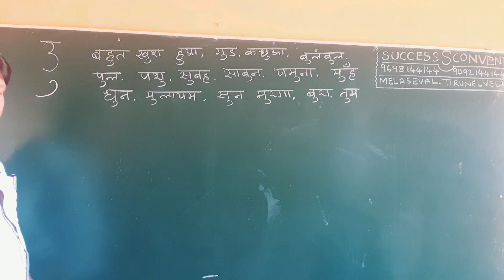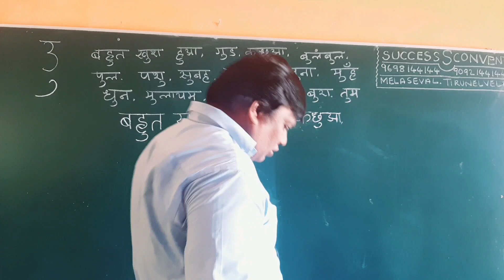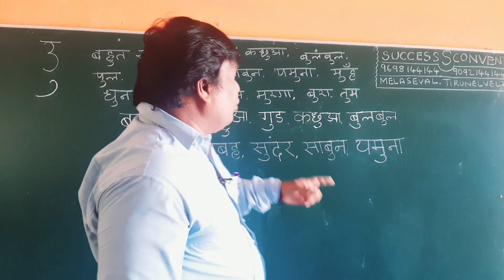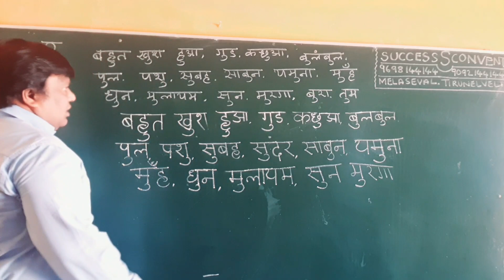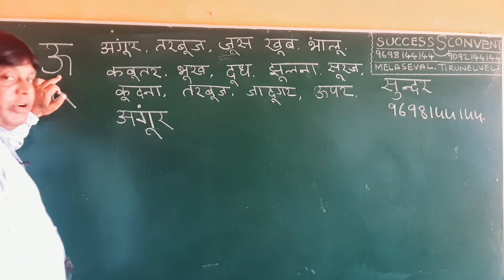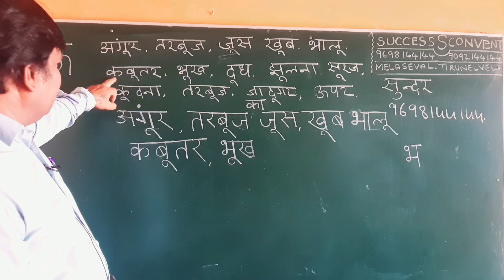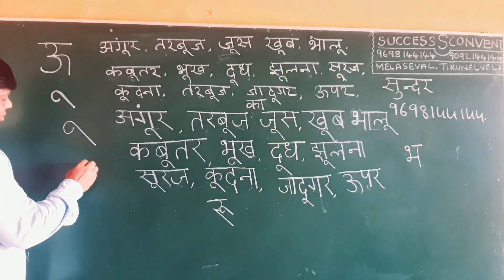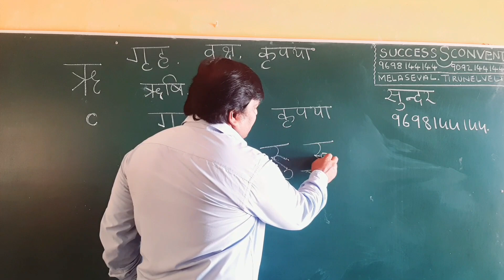PART-6 | WRITING AND READING HINDI IN 10 DAYS | TAMILVALIHINDI | SPOKEN HINDI IN TAMIL | LEARN HINDI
Hi I am Success Sundar , Corrospondent of Success Convent School, Melaseval and i teach spoken languages on youtube daily and i teach only practical speaking.

SPOKEN HINDI link